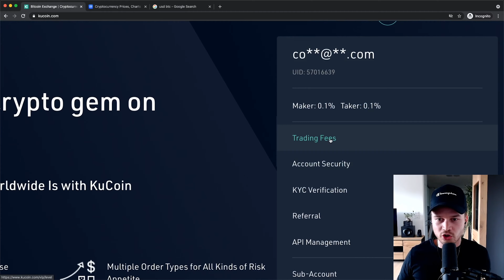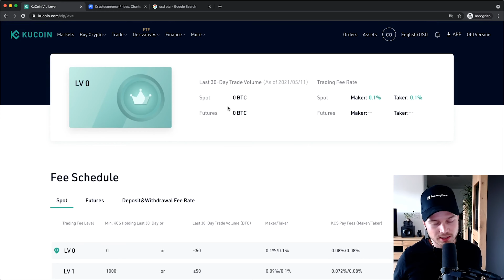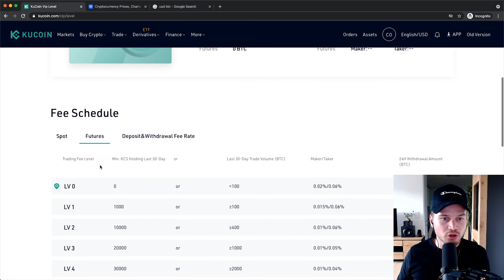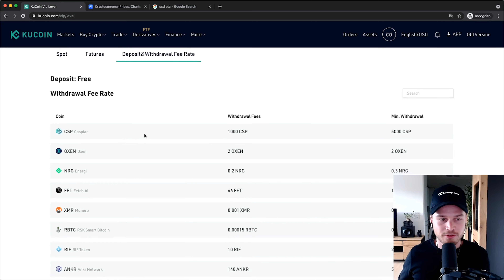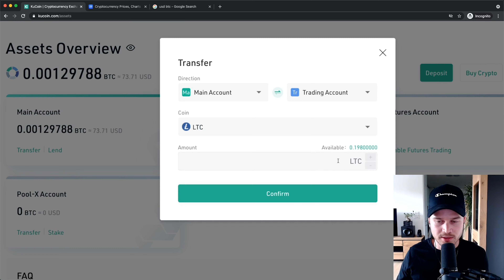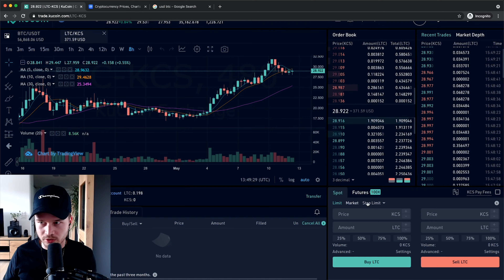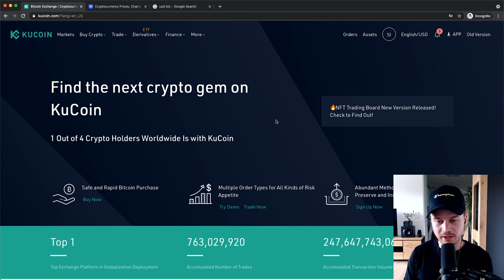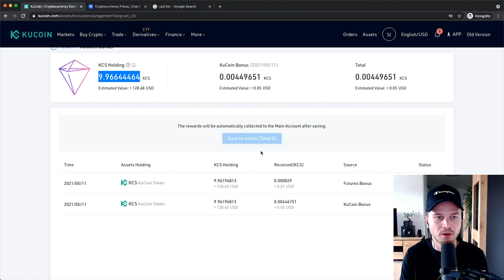KuCoin Fees Explained (How to Reduce KuCoin Fees)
► KuCoin (Save 10% in Fees) (Code: QBSSSPJ8)
► Crypto.com (up to $45 Bonus) (Code: collectioncrypto)